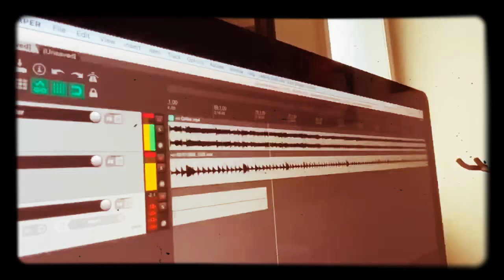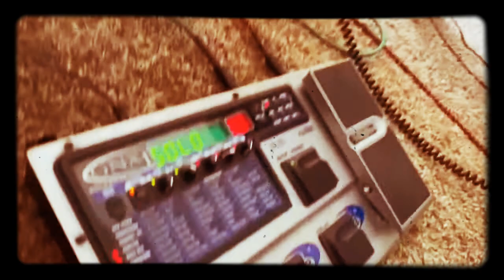King Buffalo - Grifter (Cover by Delco Detention)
This was the song that stood out to Tyler from the brand new King Buffalo album. We gave it a try today just for fun!